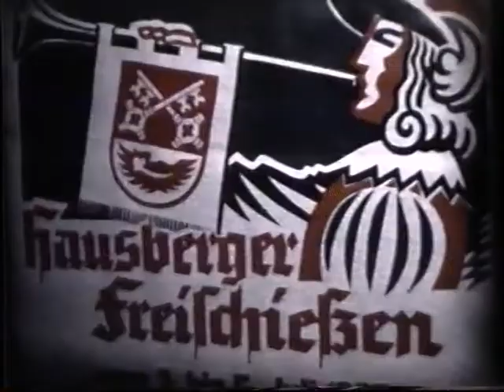Hausberger Freischießen 1965, 6 von 6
Video des Hausberger Freischießens mit Vorbereitungen und Ortsaufnahmen aus dem Jahre 1965, Teil 6 von 6